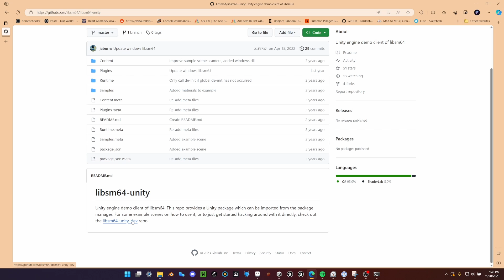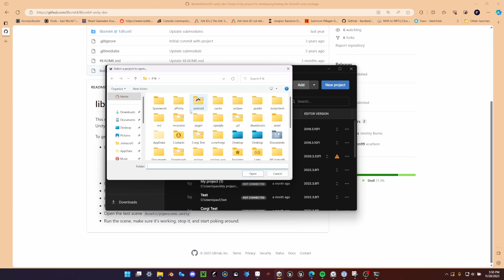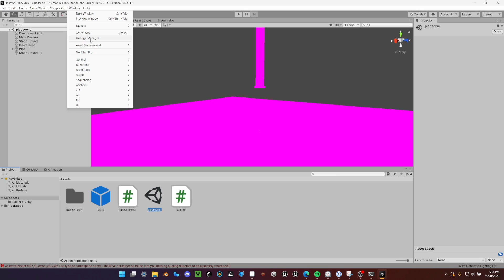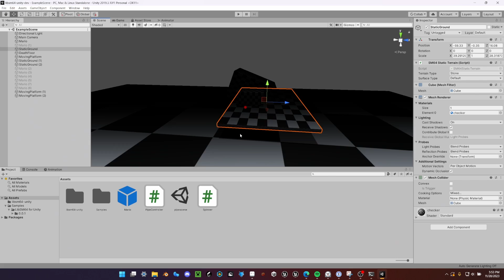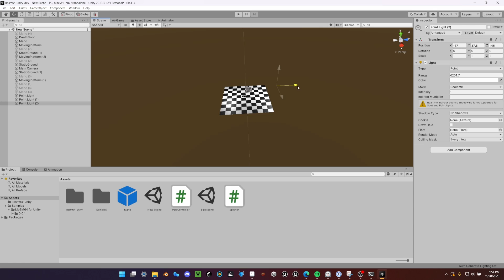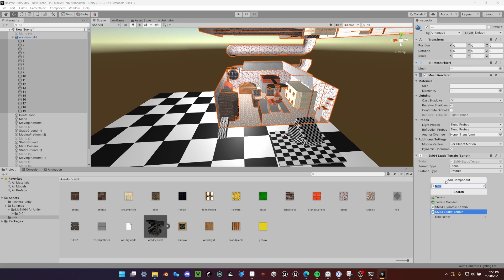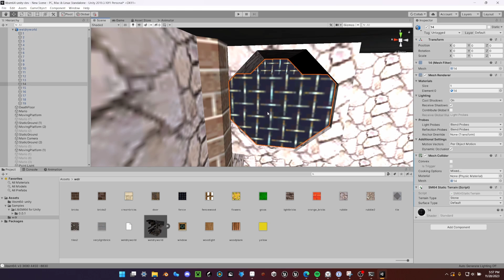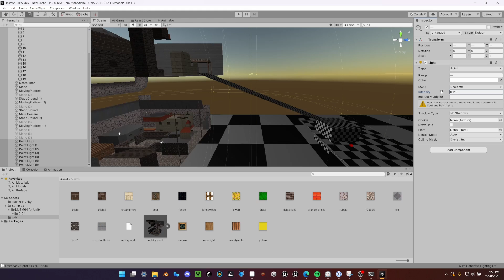Libsm64 Unity Tutorial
Hello everyone! Today, I will be showing you guys how to install the Mario64 lib for unity!

Things needed: Package, Project, Rom

Rom - for legal reasons I will not show where to download from, but there are plenty of websites for this.

My studio's website!
For all of my resources and for the resources of my brother's videos.